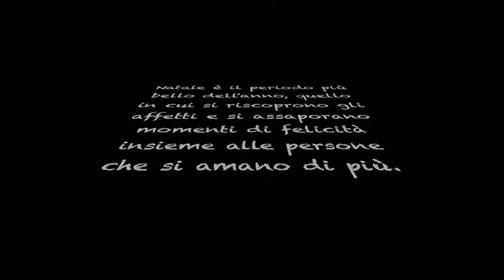Buon Natale dalla PASTORALE GIOVANILE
Gli auguri dei ragazzi della Pastorale giovanile di Livorno